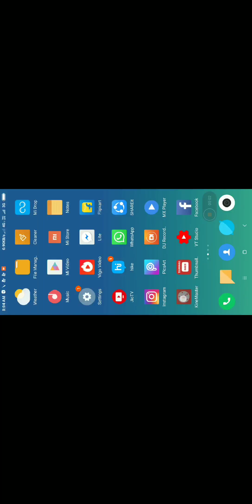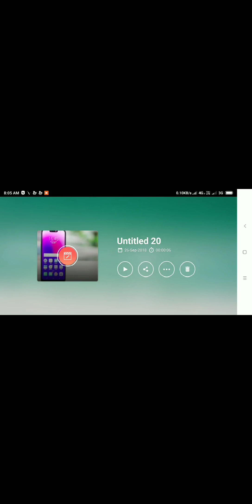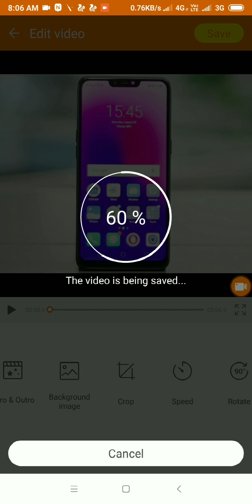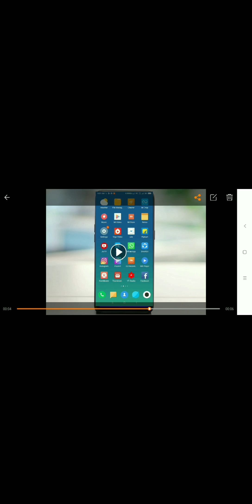How to remove Kine master water mark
Step by step jane ki kaise hataye kine master ka water mark with a simple trick.

Your Quiries:-
How i can remove water mark
Kine master का water mark कैसे हटाएँ
How i can remove water mark of kine master